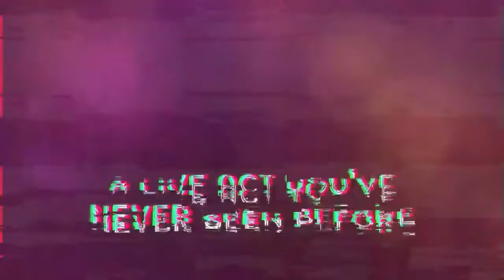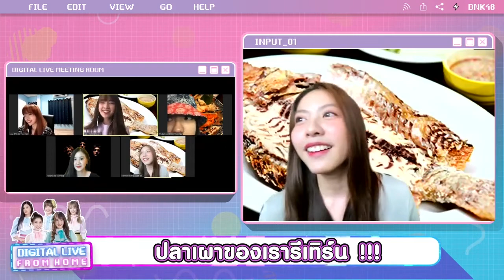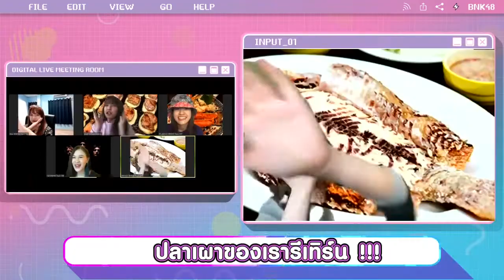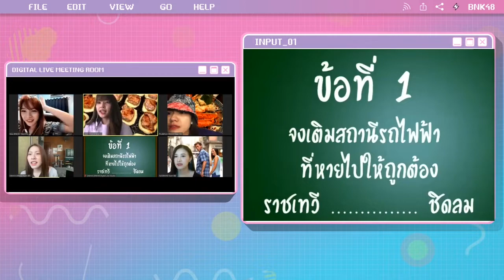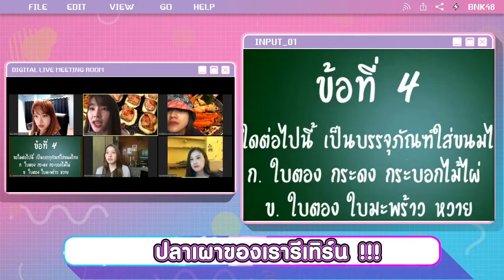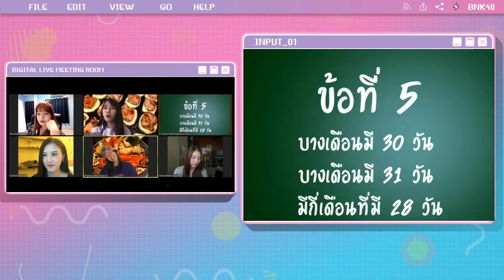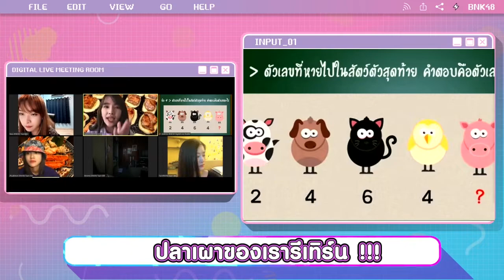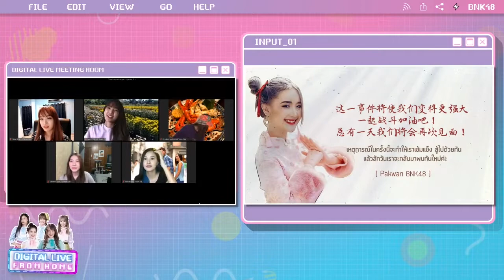28 Apr 2020 | Digital Live From Home | BNK48 [FULL]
28 Apr 2020 | Digital Live From Home | BNK48 [FULL]

เมมเบอร์ที่เข้าร่วม: ฝ้าย ผักขม นิว มินมิน ออม

** คลิปนี้จัดทำขึ้นเพื่อโปรโมทเมมเบอร์ในเครือ48 ของประเทศไทย มิได้ตั้งใจทำการละเมิดลิขสิทธิ์ใดๆ หากต้องการลบสามารถแจ้งลบได้ทันที.